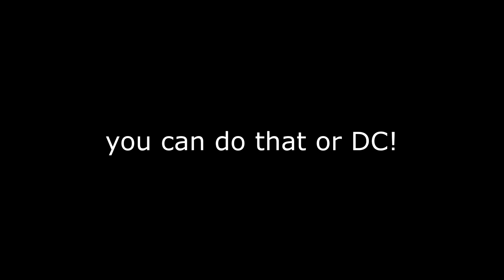How To Beat Nurse Dead By Daylight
GGEZ still dont know why the nurse dced